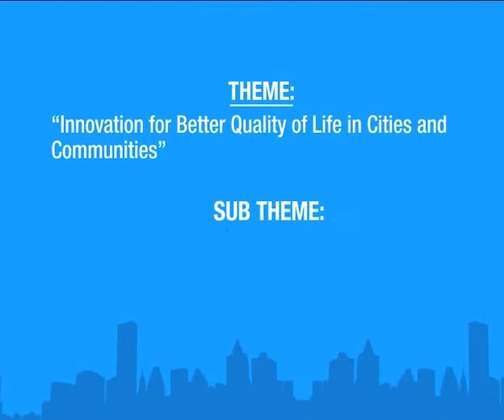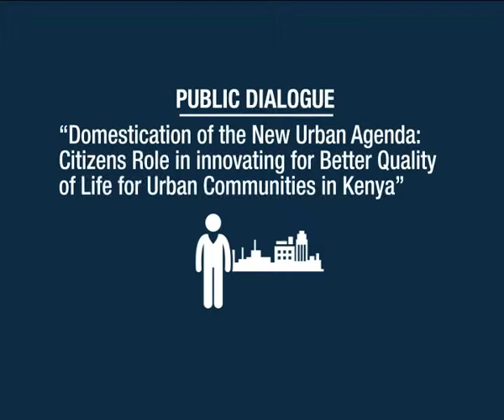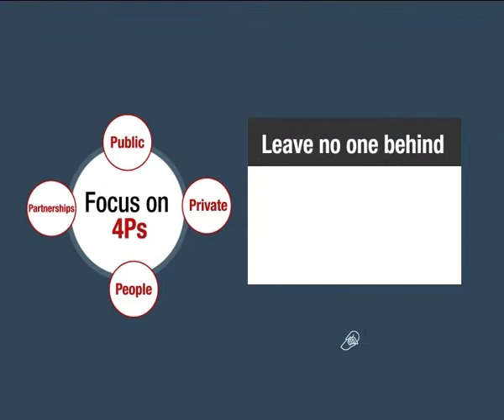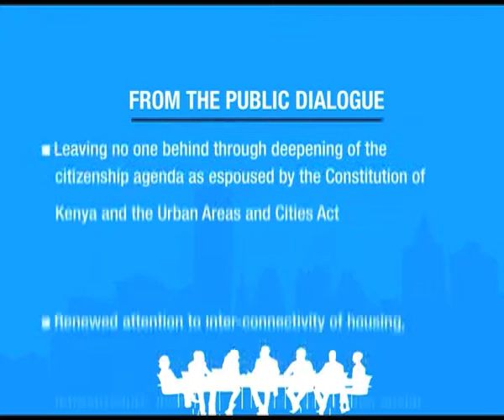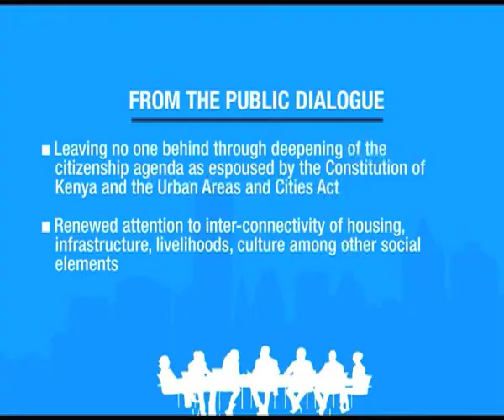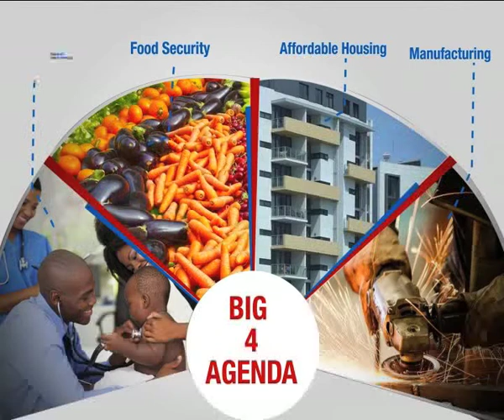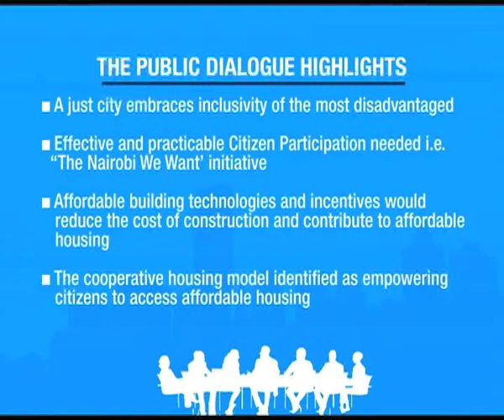REVISED CSUDP UN HABITAT ASSEMBLY DOCUMENTARY